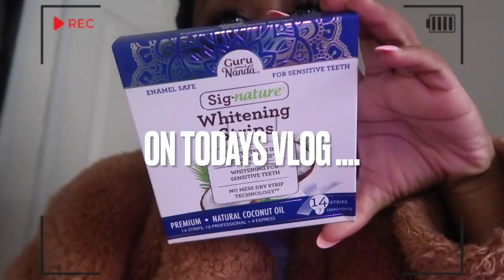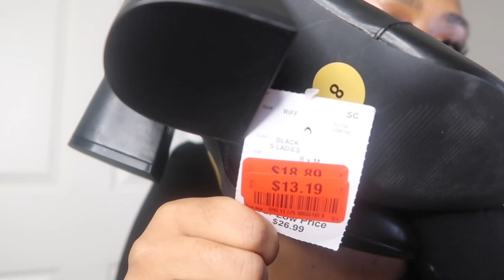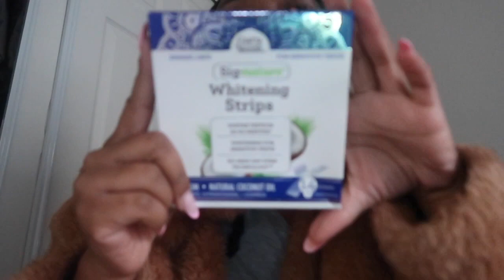A WEEK IN MY LIFE | Tik Tok Made Me Buy It, New Perfume & Bundles, Family Dates, Dupes and Decor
Amazon Storefront: